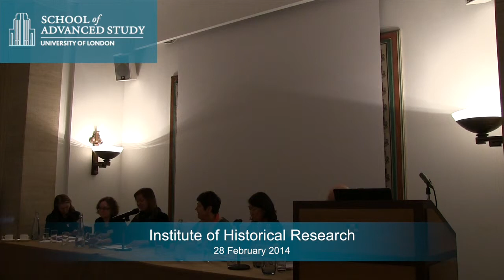The Gerald Aylmer Seminar 2014 - The Global Archive Roundtable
28-02-14 Institute of Historical Research

The Gerald Aylmer Seminar 2014
The Global Archive Roundtable
Chair: Clare Anderson, University of Leicester

Panellists:
Naoko Shimazu, Birkbeck
Margot Finn, UCL
Michael Anson, Bank of England
Janet McCalman, University of Melbourne
Sarah Longair, British Museum

In recent years, there has been a turn to the global across the humanities and social sciences, including in the discipline of History.  Global history has been taken to mean many things, and can encompass world, transnational, postcolonial and connected and comparative approaches to the study of the past. But what are the implications of this widening of research beyond traditional national or area studies frameworks for archives? How does it impact on the way in which archivists view their collections, and how historians use them? How best can UK archives support global history? And how do their collections relate to the need for multi-sited research that doing global history implies? Does global history imply an expansion of the historian's traditional archive, and the incorporation of other traces of the past, such as through oral history or ethnographies of commemoration? And, how does the global turn cause us to look differently at, and generate new uses for, the collections in UK archives? These are some of the questions that we will explore in this year's Gerald Aylmer Seminar.